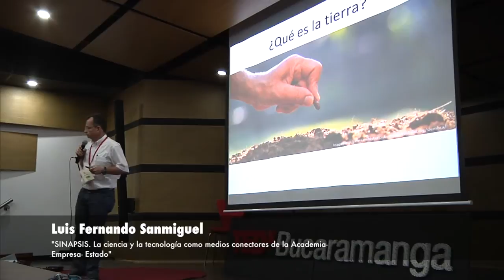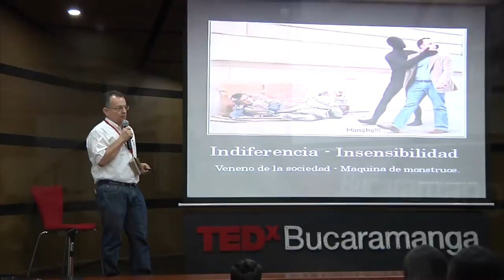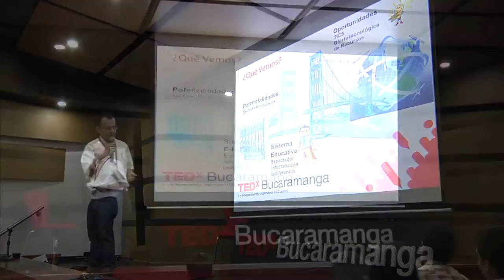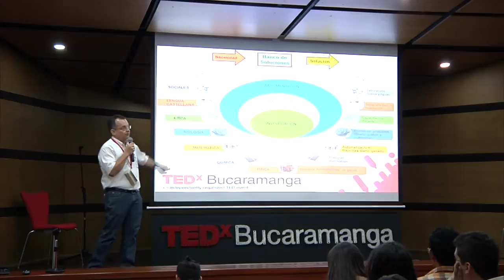Sinapsis: | Luis Fernando Sanmiguel | TEDxBucaramanga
El campo no es solamente un paraíso, también es fuente de trabajo y sustento.  El profesor Luis San Miguel de Oiba habla sobre cómo trabaja con estudiantes y sus familias en el área rural para recuperar la esperanza y la sustentabilidad de sus tierras.

Luis is a high school teacher in Oiba, Santander who teachers computer literacy and applied research.  He has worked on a bioreactor filter, technical education in a local hamlet and a proposal for integrating science, academia and the state.